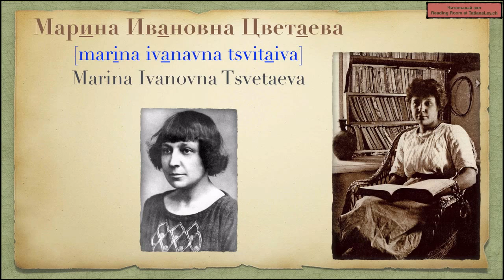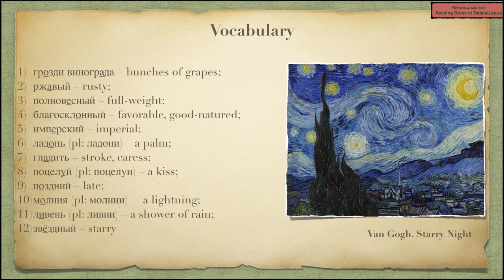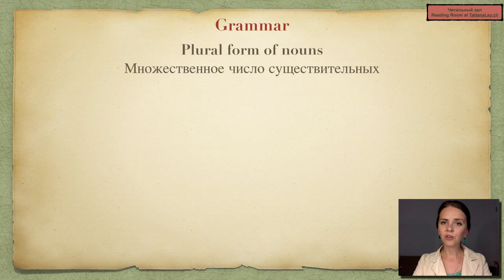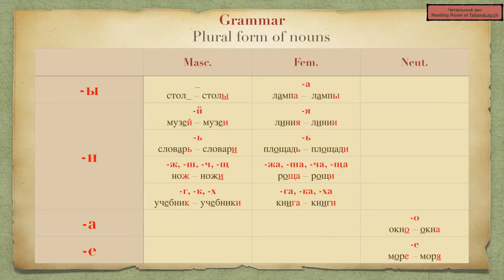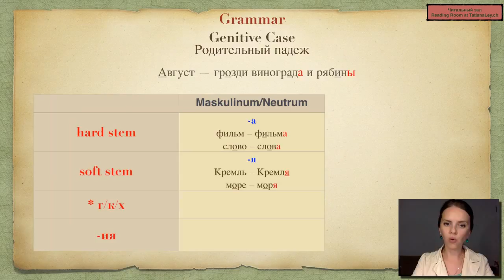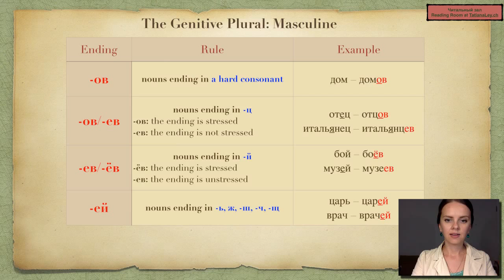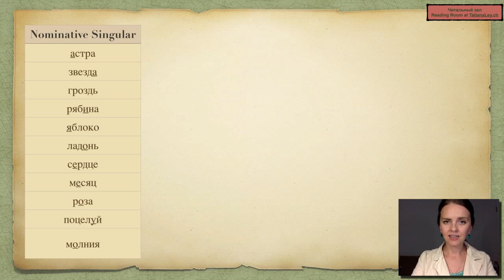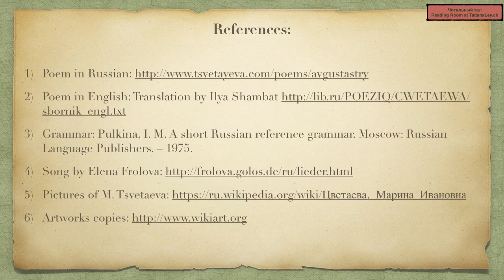Learn Russian with Tsvetaeva's Poem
We are reading and trying to understand a poem by Marina Tsvetaeva ("August - asters"). Grammar points: Plural of Nouns, Genitive Case, Genitive Plural.